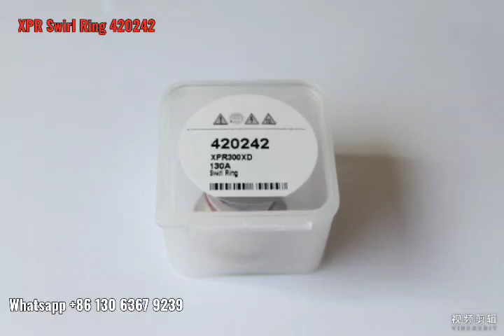OEM HYPERTHERM 420242 XPR Gas Distributor 80A 130A Swirl Ring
Easy Weld Tech Co.,Ltd - Factory of arc welding & plasma cutting torch & accessories from China.

Product range is including MIG/CO2 welding torch, TIG / argon arc welding torch, plasma cutting torch, related accessories & consumables, welding wire, welding consumable, safety protection products and so on.

Product class & quality fit for international criteria,widly export to Euro & North American etc over 40 countries & region.

Except our own factories, we are also maintaining a good business relationship with over 100 factories in welding/cutting sphere. As one-stop welding brand, Easy Weld Tech dedicate to providing professional first class cost effective products to home & abroad customers. Also we provide comprehensive solution aim to your special welding demanding. So as to realize our final aim of MAKING YOUR WELDING EASIER.